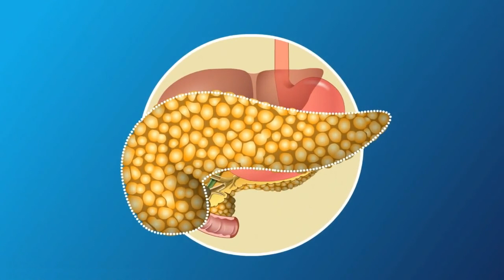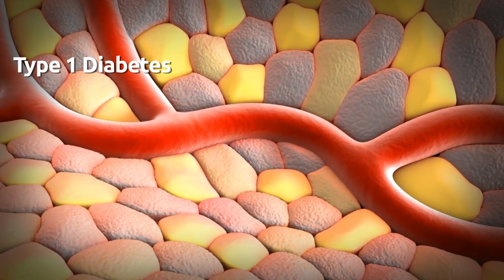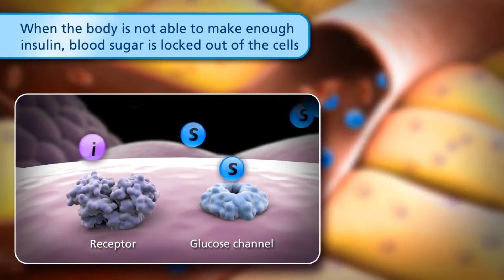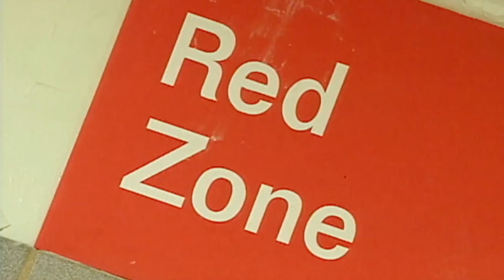Diabetes: Prevention & Treatment with Diet & Exercise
We hear about Diabetes all the time but what are the different forms of Diabetes and why do we need to be aware of Diabetes?

To understand Diabetes we first need to understand the pancreas and its
function pertaining to blood sugar. The pancreas is about 6 inches long and
 sits across the back of our abdomen, behind the stomach. The head of the
 pancreas is on the right side of our abdomen and is connected to the
 duodenum (the first section of the small intestine) through a small tube
called the pancreatic duct. The narrow end of the pancreas, called the tail,
 extends to the left side of our bodies. This little organ has a massive impact on
the quality and length of our lives based on the hormone insulin it produces.
Insulin is the master regulator in turning glucose, a type of sugar, from the
 food we eat into usable energy.

When we have a malfunction of our pancreas it shows up in many areas of
 our lives but today we will only focus on three; Type 1, type 2 and pre-diabetes.
 So let’s look at these three real quick.

Type 1 diabetes is a condition in which our immune system destroys insulin
 making beta cells in our pancreas. This form of diabetes is usually diagnosed
in children and young adults and is known as juvenile diabetes. There is also a condition called secondary diabetes which is like type 1, but our beta cells are
 compromised by disease or an injury to our pancreas, not by our immune
system.

Type 2 diabetes we are still making insulin, but our cells don't use it as well as
 they should and here is where the problem begins. In the beginning stage,
our pancreas makes more insulin trying to deliver glucose into our cells. But
 eventually our little pancreas gets tired and can't keep up, so the glucose in
 our blood stream builds up to dangerous levels. People with type 2 diabetes
are said to have insulin resistance. Those of us who are mostly affected by type 2 diabetes are middle-aged or older and due to their age this is labeled
 adult-onset diabetes. However, type 2 diabetes also affects kids and teens,
 mainly because of… I hate to say it… childhood obesity caused by poor
lifestyles.

So now let’s take a look at prediabetes since this is where the most good can
 be held… prevention is the key here. Prediabetes is an ongoing condition
 when our blood sugars, glucose, is elevated but not elevated enough to be
 diagnosed as diabetes yet. Keep in mind those of us with prediabetes, that
 goes uncontrolled will turn into type 2 diabetes. Currently, about 84 million of
us over age 20 in the U.S. have prediabetes, but 90% of us don’t even know
we have this pre-life altering disease… Can I get a… Holy Cow!!

You might find yourself asking; If I am prediabetic or have diabetes… how can
I treat it organically? This is such a loaded question due to the fact that it’s all
individual based on a moment to moment moving disease. Therefore the
answer to this question isn’t easy or easy to come by… no matter what
popular media tells us… Sorry!

So let’s see where exercise, lifestyle modification and TheissCare fits into
 those with prediabetes or diabetes. Keep in mind that the founder of
 TheissCare has worked with thousands of clients globally for the past 35 years
and counting with astonishing and life saving results time and time again
 with clients dealing with diabetes. We contribute our success here with those
dealing with any form of diabetes to detailed monitoring and care with their
health care providers. We also contribute our success to the nature and
 structure of our exclusive physical facility and our virtual programs. Your
 success with TheissCare comes from our caring for you…

Do you see caring here? If you don’t then you are not looking close enough.

I
 have dedicated my life to saving yours and with that said I can assure you
 this. If you invest in yourself with TheissCare and do the work we unfold for
 you and stay the course you too will have the same opportunity for life
 changing and life saving outcomes… I promise you this!!!

As always… be safe out there and God Bless.

TheissCare, LLC
20750 Ventura Blvd., Suite 160

WHAT MAKES AN EFFECTIVE HEALTH AND WELLNESS PROGRAM?